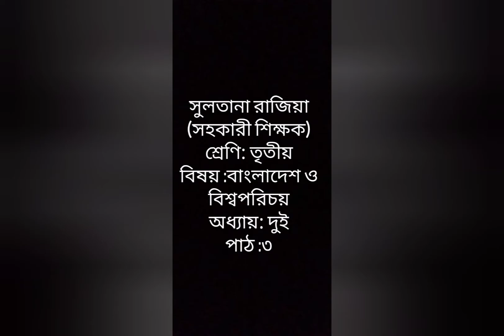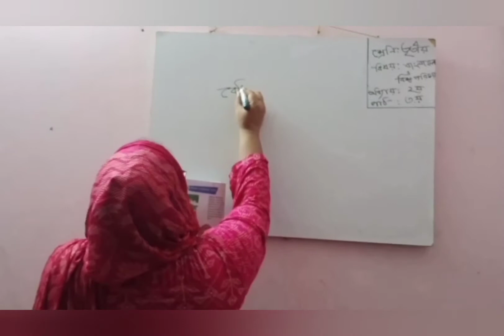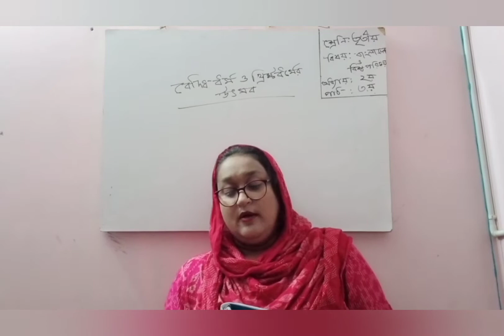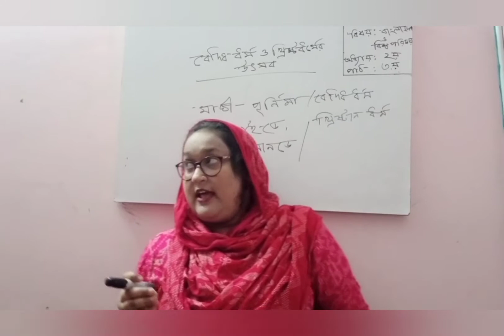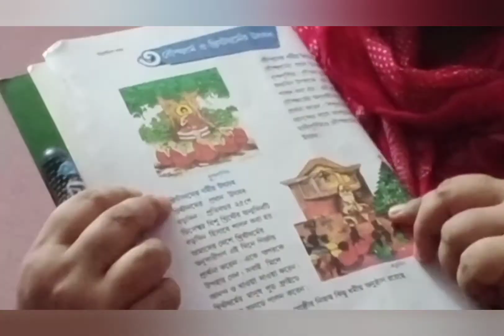সুলতানা রাজিয়া (সহকারি শিক্ষক ) শ্রেণি: তৃতীয় বিষয়: বাংলাদেশ ও বিশ্বপরিচয়